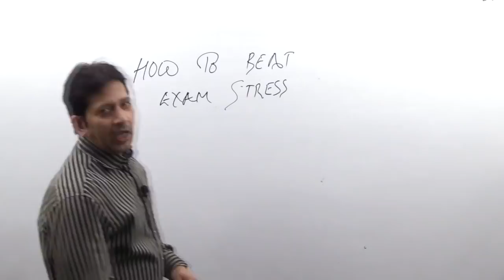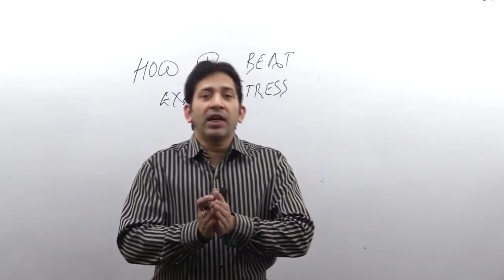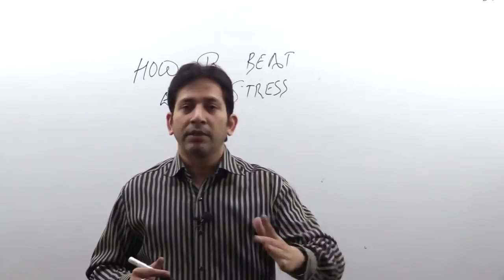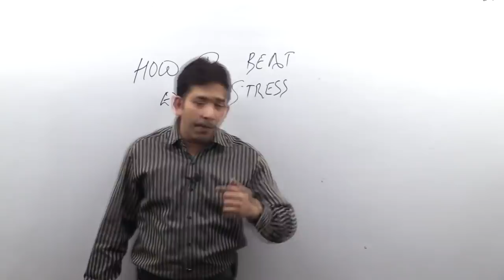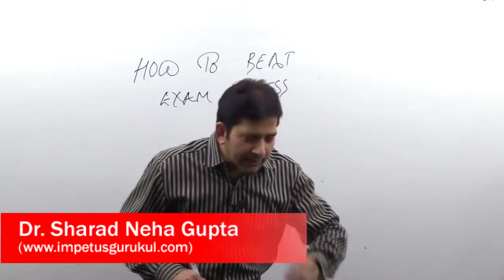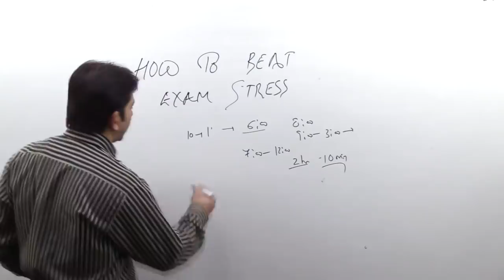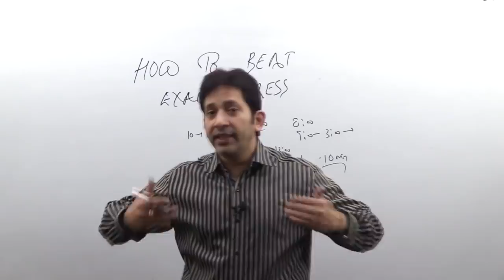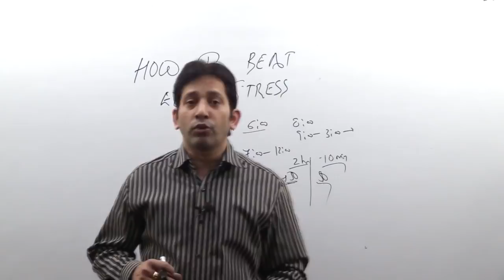HOW To BEAT EXAM STRESS